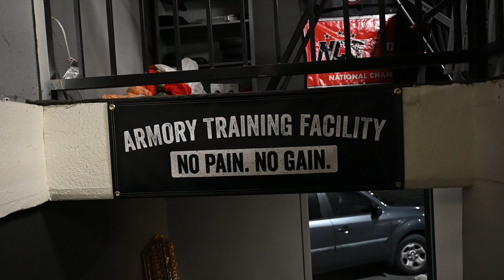Tourney in the Life w/ AARON GARCIA | Trailer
In this Tourney in the Life we highlight Class of 2028 AARON GARCIA of Sports Academy Legends.

Class of 2028 AARON GARCIA C/MIF, RHP, UT

SPORTS ACADEMY LEGENDS 14U

The Armory
2024 Houston Super Regional NIT